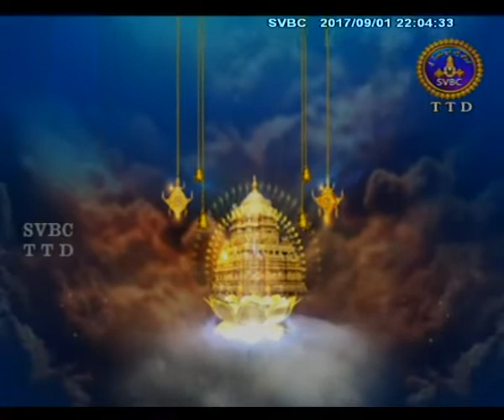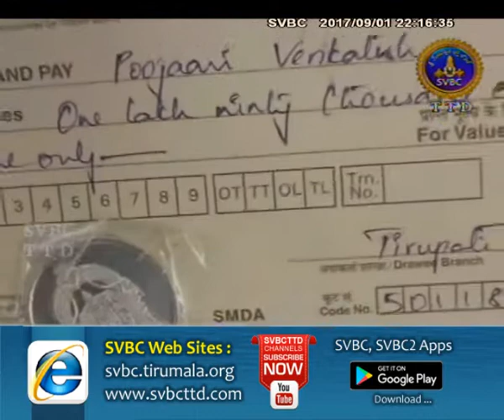Adhyatmika Viseshalu | 10 PM | 01-09-17 | SVBC TTD